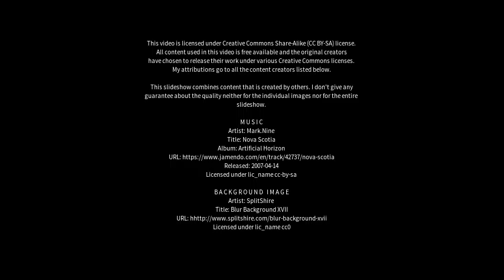Best places to visit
Best places to visit - Rosneath (United Kingdom) Best places to visit - Slideshows from all over the world - City trips, nature pictures, etc.